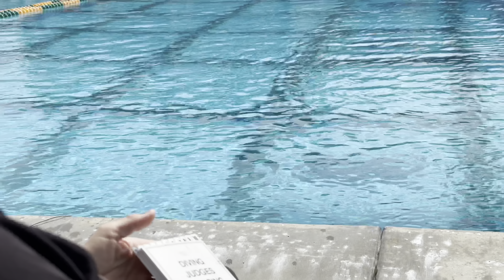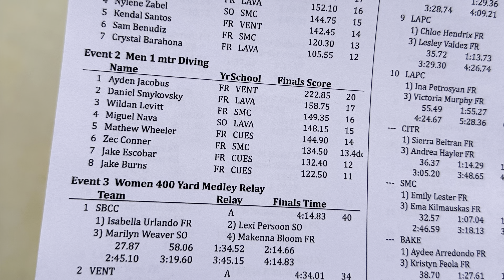WSC #2 Diving Matthew Wheeler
Practice and Competition dives.